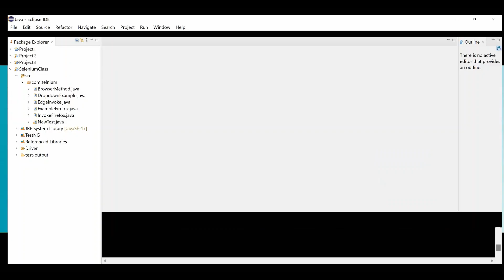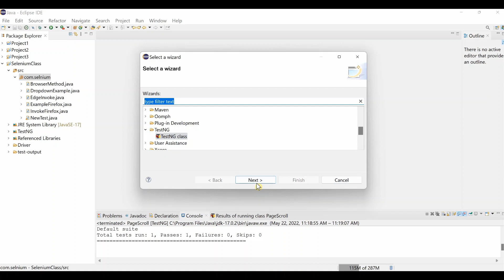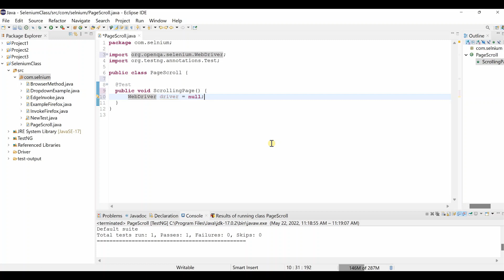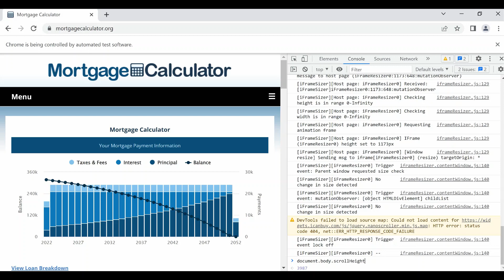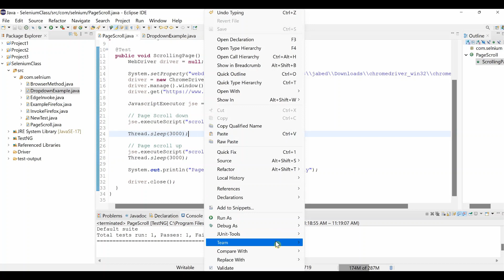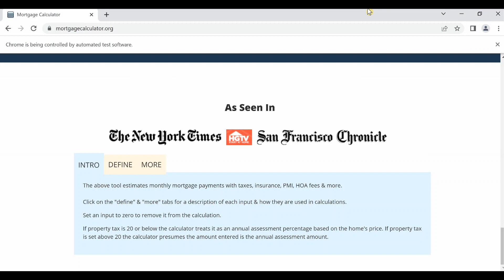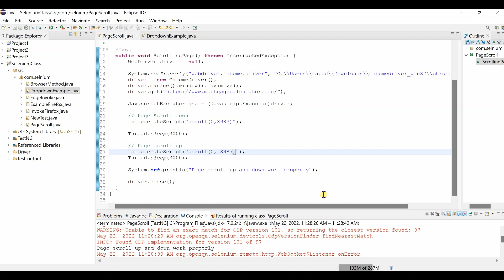How to Page scroll up and down in Selenium WebDriver?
How to Page scroll up and down in Selenium WebDriver @DreamJourneyOne
Selenium is one of most popular Software Testing tool which is free. Selenium supports multiple language and also it supports cross browser and platform testing too. Selenium WebDriver is latest version of selenium. Web Page scroll up and down is important factor for automation testing. It can be done easy with Selenium WebDriver. Watch the video and you will get it.